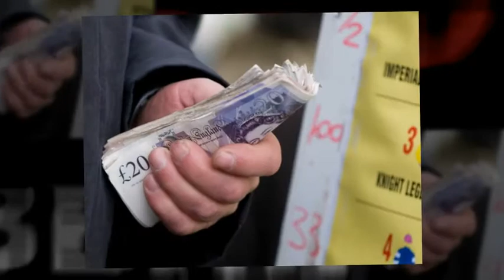York horse racing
are looking forward to York Horse Racing this week! York horse racing can pay big time.